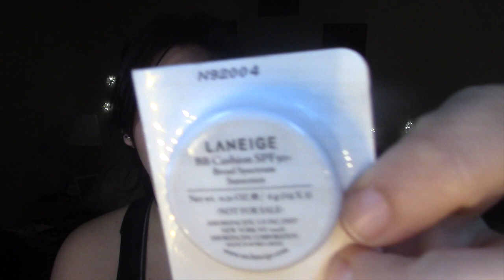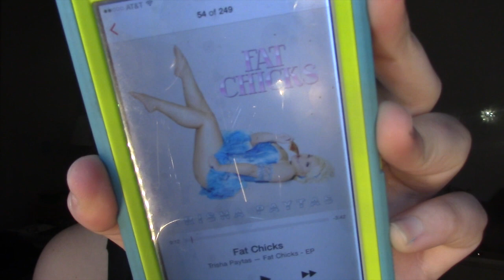Lo mas usados de Marzo Patty la Cuchi -Trisha Paytas, Paris Hilton ,teresa ,NXY,Valmy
Video nuevo TODAS las semanas.